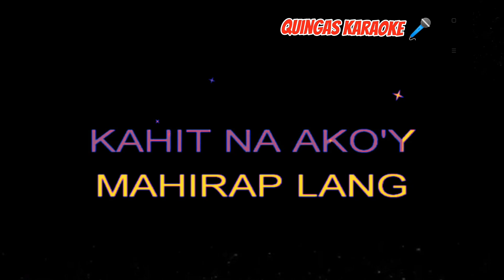Pinoy Freddie Aguilar karaoke 🎤